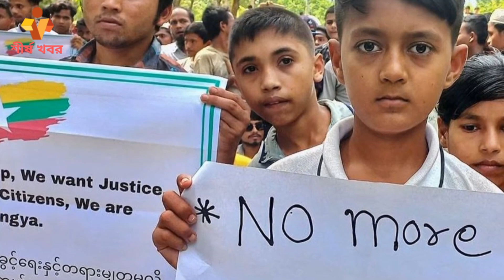বাংলাদেশের সীমান্তে রাখাইনের শহর দখলে নিল বিদ্রোহী গোষ্ঠী || শীর্ষ খবর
মিয়ানমারের পশ্চিমে বাংলাদেশ ও ভারত সীমান্তের রাখাইন অঞ্চলের একটি শহর নিয়ন্ত্রণে নেওয়ার দাবি করেছে সেখানকার বিদ্রোহী গোষ্ঠী। আরাকান আর্মির (এএ) একজন মুখপাত্র জানিয়েছেন, তারা কালাদান নদীর তীরে অবস্থিত বন্দরনগর পালেতাওয়ার নিয়ন্ত্রণ নিয়েছেন। খবর রয়টার্সের

দেশটির বিভিন্ন প্রান্তে জান্তার সঙ্গে লড়াই করছে বিদ্রোহী বাহিনী। ইতিমধ্যে বিদ্রোহীদের কাছে বেশ কিছু অঞ্চলের নিয়ন্ত্রণ হারিয়েছে জান্তা। এর মধ্যে সর্বশেষ রাখাইনের একটি শহরে নিয়ন্ত্রণ হারানোর ঘটনা ঘটল। আরাকান আর্মির পক্ষ থেকে বলা হয়েছে, ‘সীমান্তে স্থিতিশীলতা নিয়ে প্রশ্ন থাকলেও আমরা প্রতিবেশী দেশগুলোর সঙ্গে সর্বোচ্চ সহযোগিতার চেষ্টা চালিয়ে যাব।’ তবে পালেতাওয়ার নিয়ন্ত্রণ হারানো নিয়ে কোনো মন্তব্য করেনি জান্তা।